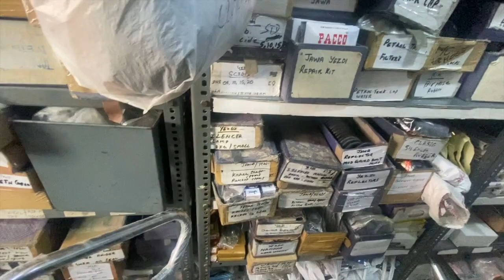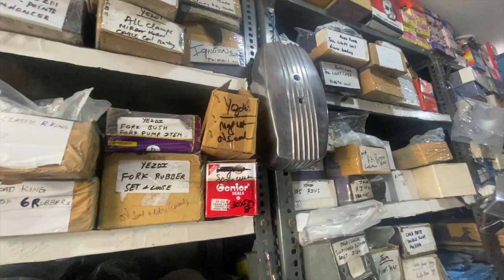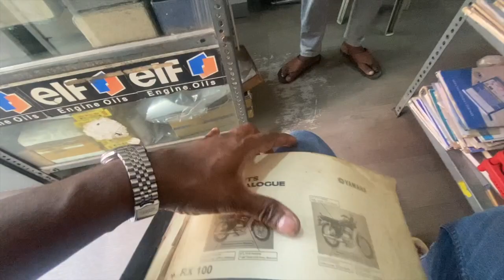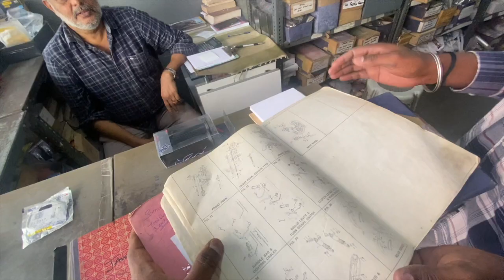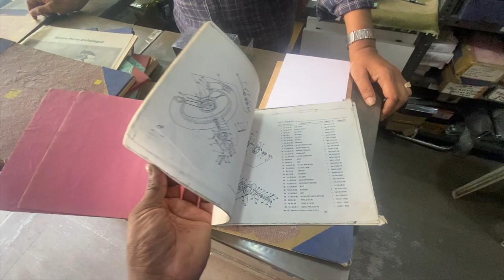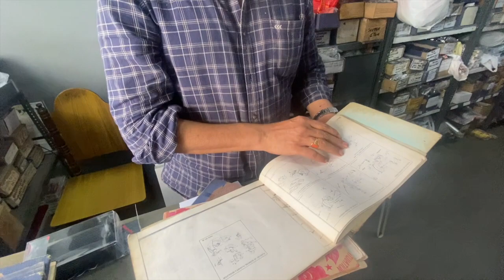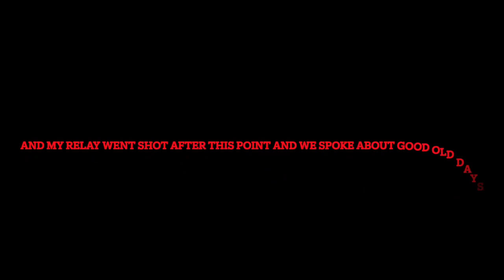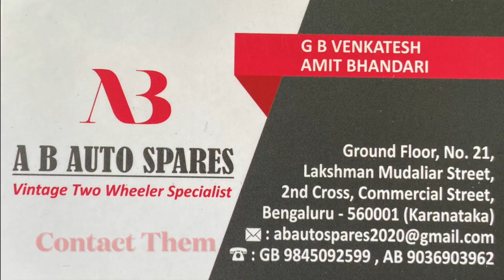Best and cheapest 2 Stroke Spare Shop in India | MRP Rates | Reasonable Price Shop